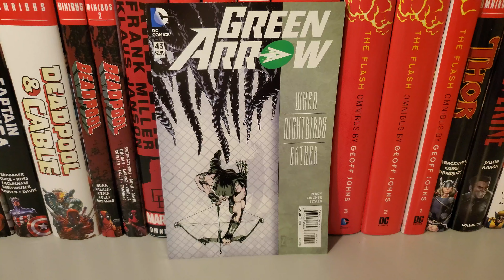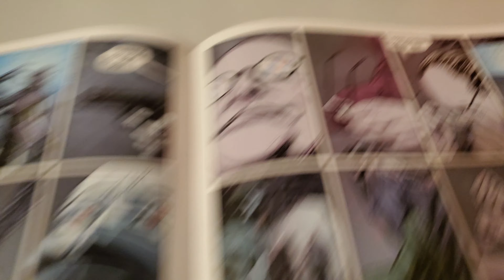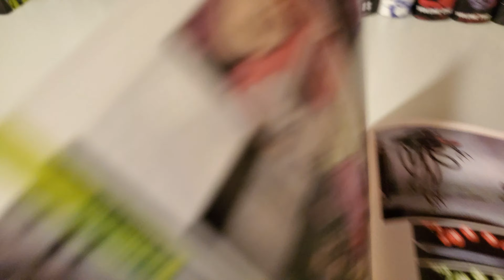Green Arrow Vol 5 Issue 43 Overview